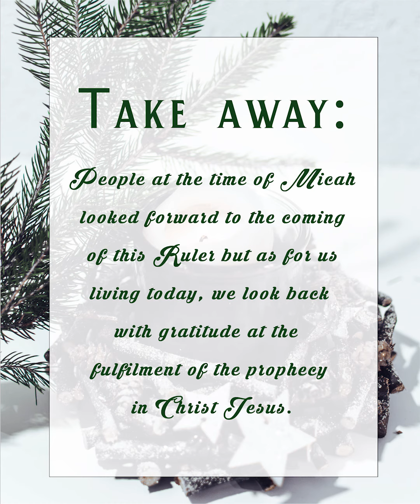COVID 19 Pastoral Devotions 03 Nov 2020